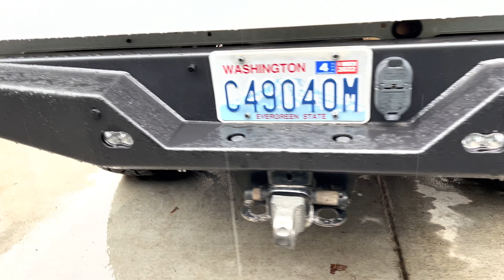Power Wagon Gets New Thuren Bumper